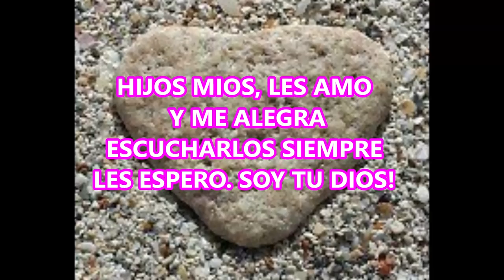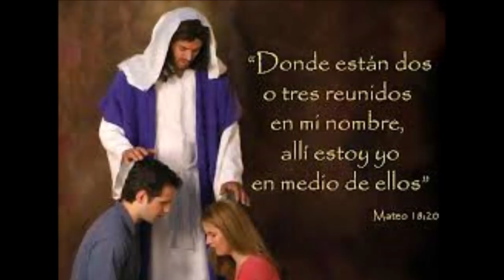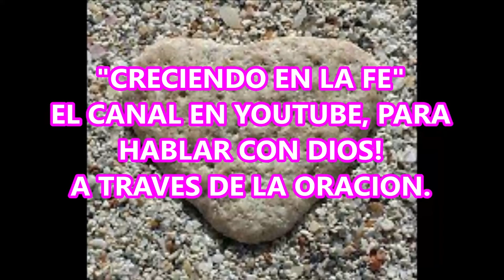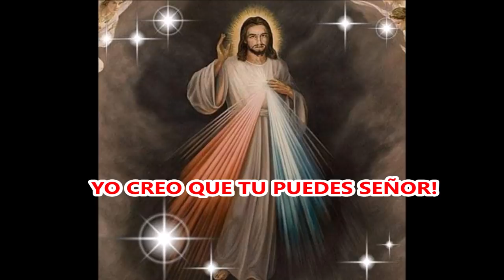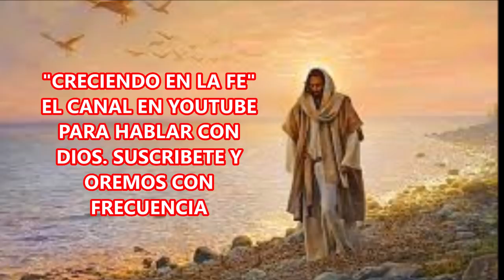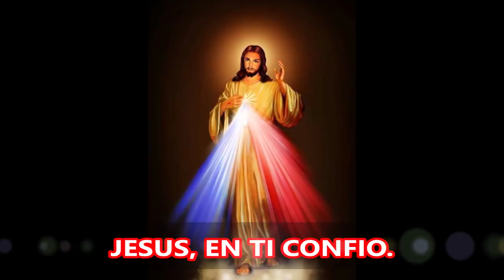Señor Jesucristo tu amor me acompaña en este nuevo dia. Oracion de la Mañana.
La Oración de la Mañana.

La vida misma está llena de agites, de preocupaciones, de angustias y de difíciles momentos que nos van arrebatando la paz, el amor y la alegría. La palabra de Dios nos dice que Dios es Amor y es por ello que con esta Oración al comenzar este nuevo día, pidamos a nuestro Padre Creador y en el nombre de Jesucristo, que nos colme de sus bendiciones y que nuestro árido corazón sea hidratado con ese Amor Divino que sana, transforma y libera.
Como pide Jesucristo, oremos con Fe y sin desanimar.